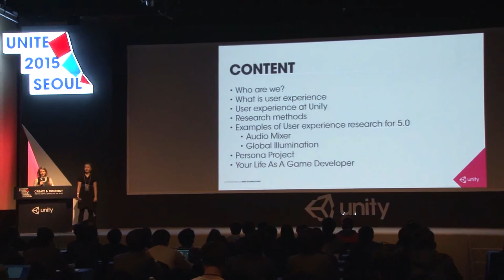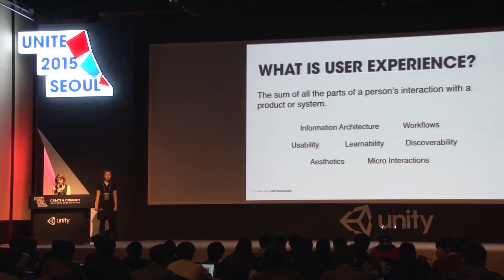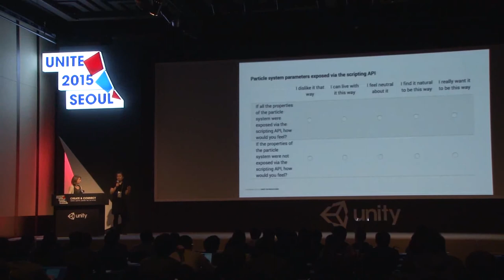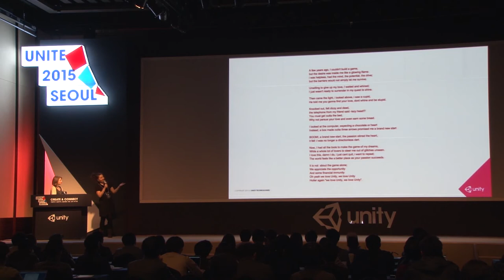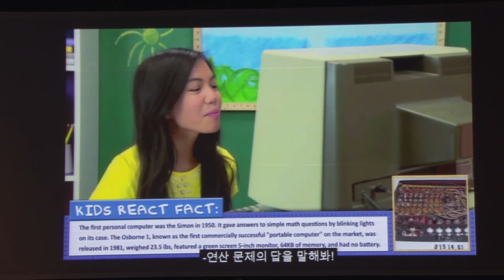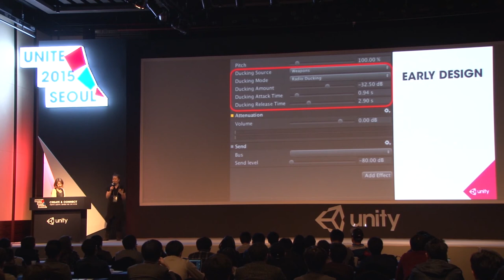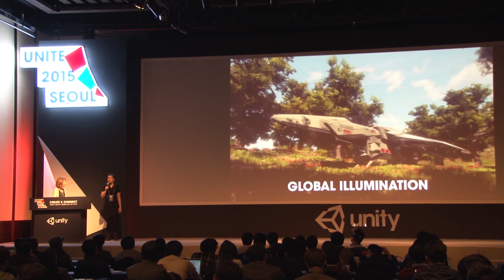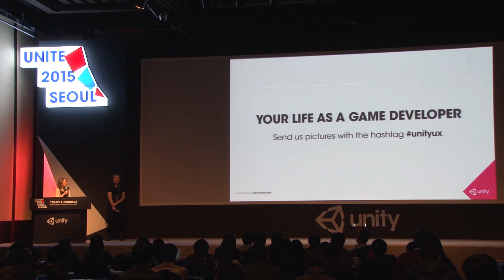Unite 2015 Seoul 당신에 대해 알고 싶습니다 Unity Stineø Munkes, Kjæbøll, Nevin Eronde